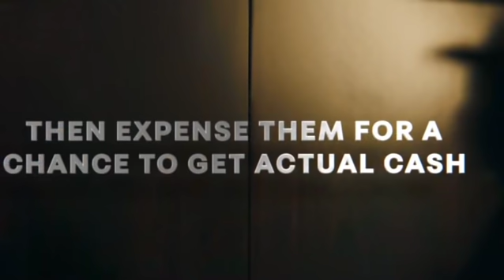2 Chainz - Expensify This ft. Adam Scott